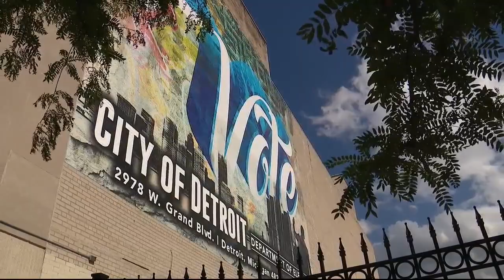Detroit's new Reparations Taskforce announced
The first-ever Detroit Reparations Taskforce is taking a look at the injustice of the past to create a better future.